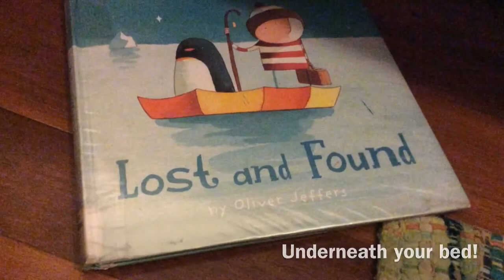Where Do Library Books Hide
It's end of term and the WestMAC (West Moreton Anglican College) Library Staff are encouraging students to return their 'lost' books.